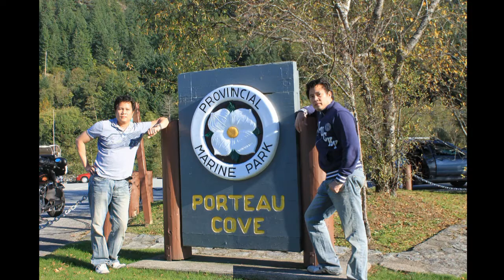Bengs Version,My Twin Bros.Pics.avi